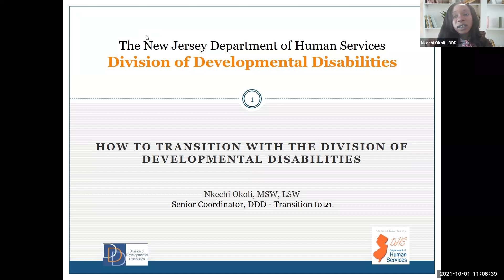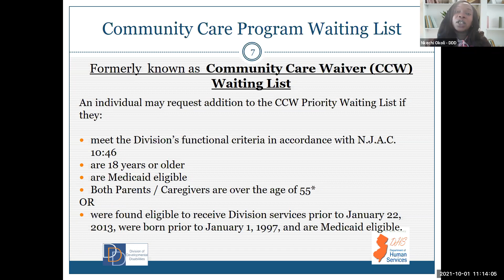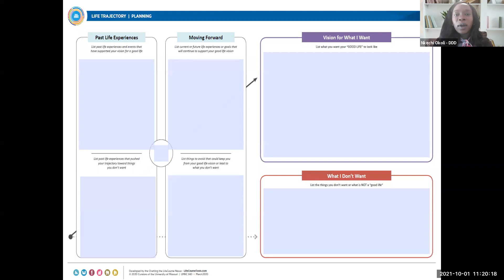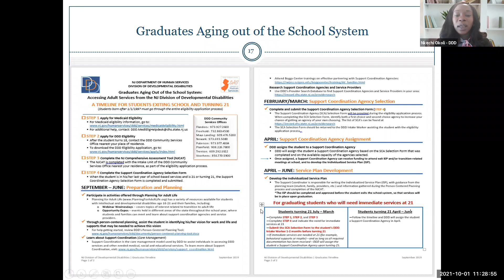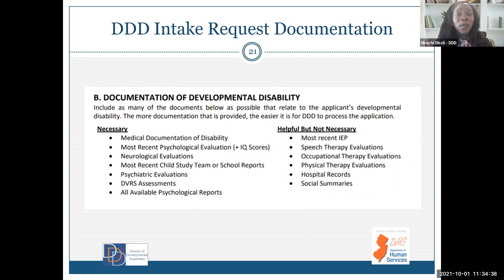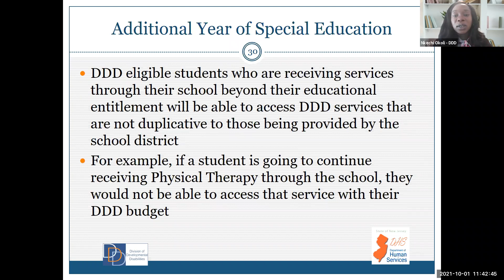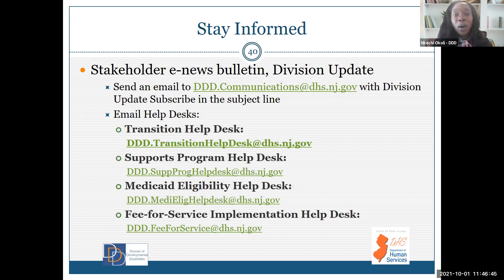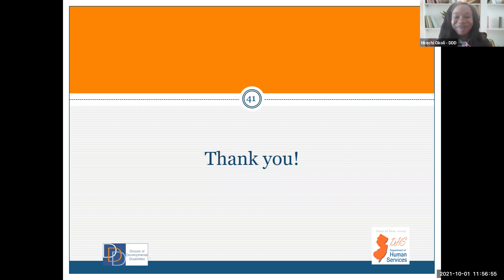How to Transition with the Division of Developmental Disabilities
This is a recorded workshop as part of the Professional Development scheduled agenda for the 2021 First Annual NJ Youth Transition Conference will provide an overview of the Division of Developmental Disabilities intake and eligibility process. Topics will include the relationship between Medicaid eligibility and program eligibility, available Medicaid Waiver services, and a brief review of the support coordination agency selection process and the role of the support coordinator.

Presented by the Division of Developmental Disabilities: Nkechi Okoli, Senior Coordinator of Transition to 21 Education